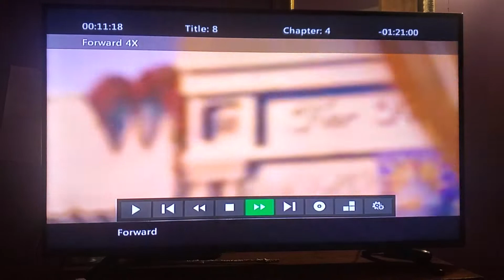July 5, 2022